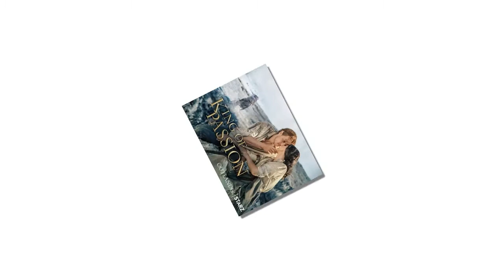The Outlander Season 4 Cast Has Been Finalized